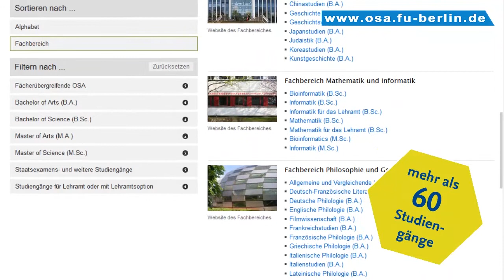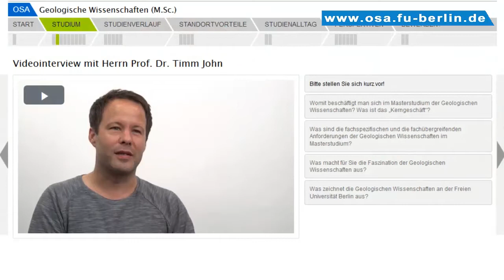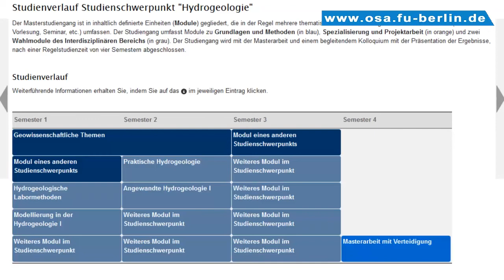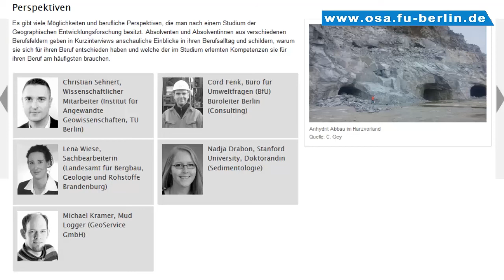Geologie (B.A.) an der Freien Universität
Über den Online-Studienfachwahl-Assistenten (OSA) können sich Studieninteressierte über mehr als 60 Studiengänge informieren. Hier geht es um den Bachelorstudiengang Geologie an der Freie Universität